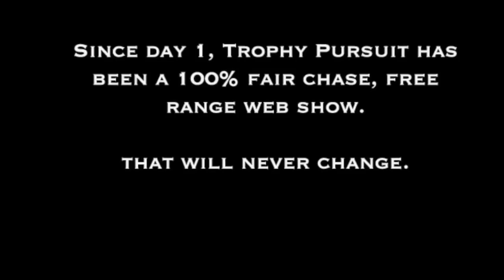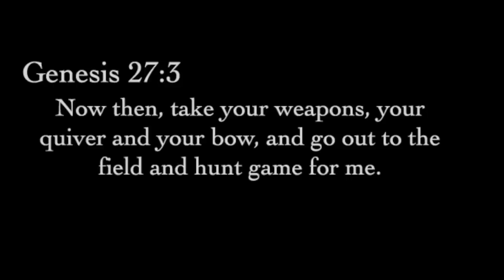The Story of 'The Joe Franz' Buck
Joe Franz killed what we believe is the biggest buck to ever be taken on video.  This is that story.